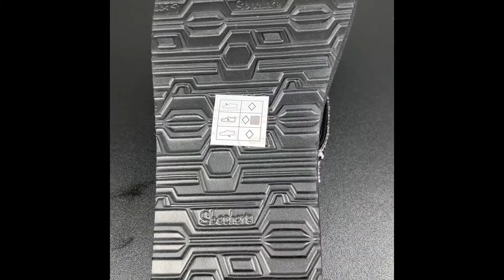Cali from Skechers - Meditation Lotus Bae - Black